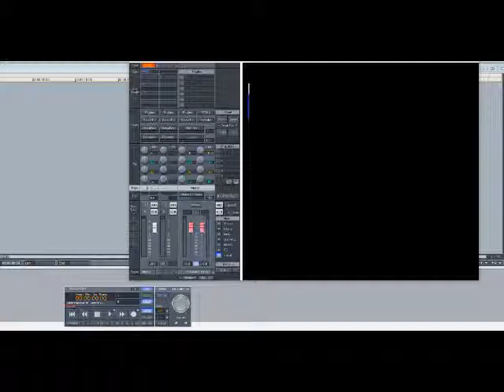The Jets - Crush On You (Slowed Down)